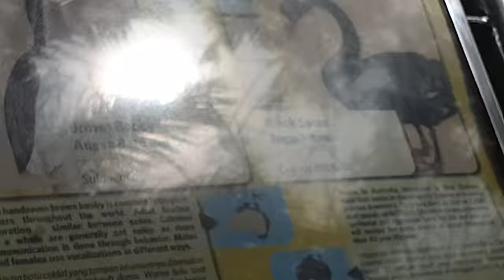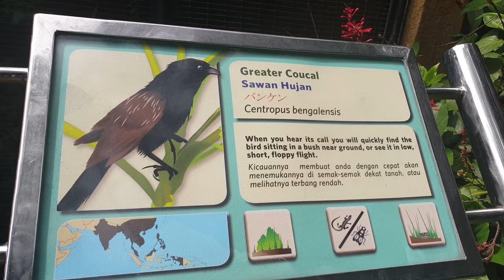БАЛИ. экскурсия12.11.2018.Парк птиц+серебро+храм на скале